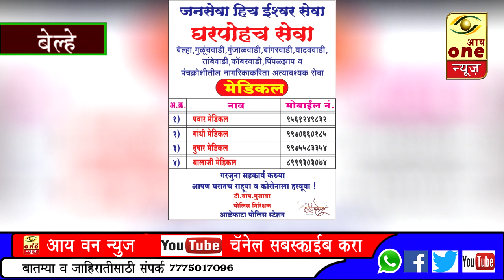बेल्हे दिनांक १ एप्रील ते ४ एप्रील बेल्हे गाव पुर्णपणे बंद सरपंच राजाभाऊ गुंजाळ